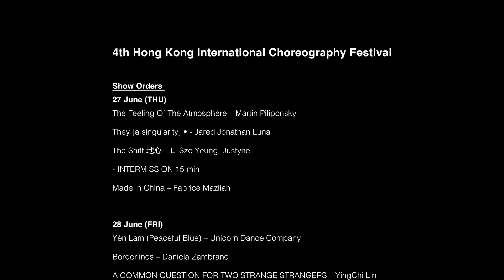4th HKICF Opening Event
4th Hong Kong International Choreography Festival Opening Event

We are excited to share the video from the HKICF Opening Event. We thank all artists involved and the welcoming of Hotel Sav, but also all the audience who came to enjoy a unique evening with all of us.

Performances: 27-29 June 2019
Sheung Wan Civic Centre Theatre @ 7:30pm
Ticketing: urbtix.hk

Dedicating this festival to find peace and harmony from within!